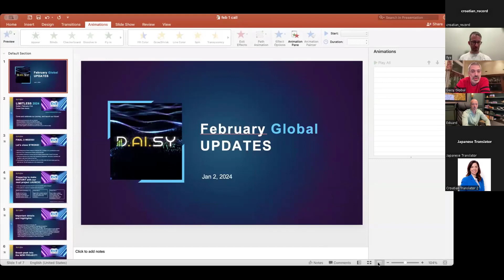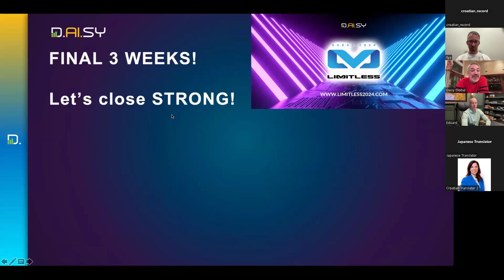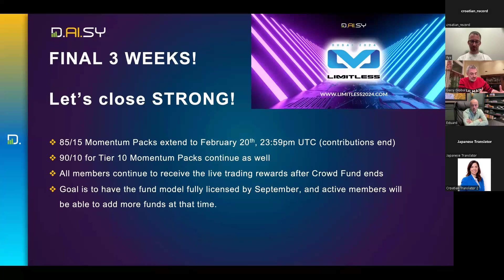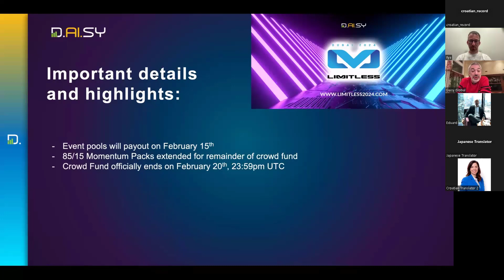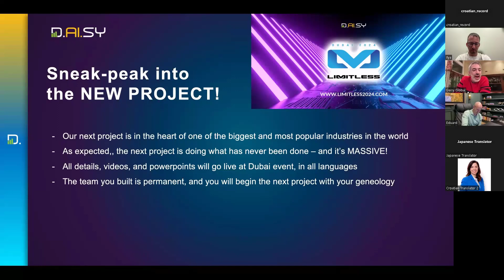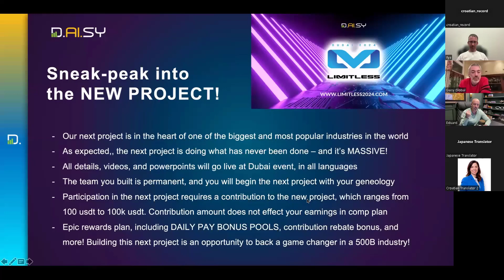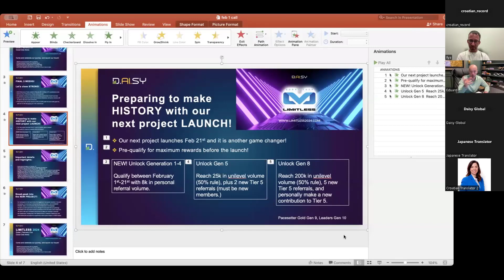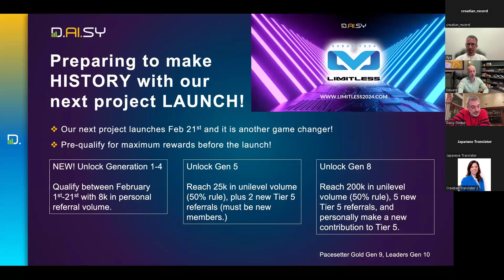DAISY GLOBAL CALL February 1st | Croatian